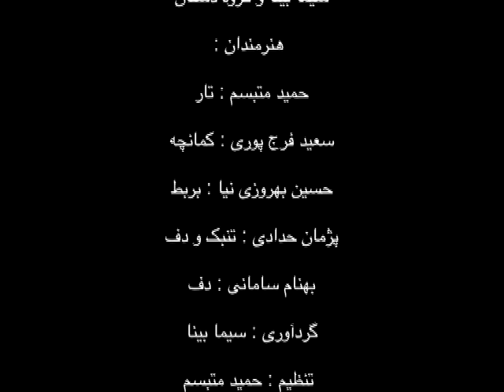Sima Bina Concert & Dastan -1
کنسرت سیما بینا با گروه دستان
کارهای قدیمی سیما بینا با اجرای جدید
گردآوری : سیما بینا
تنظیم : حمید متبسم